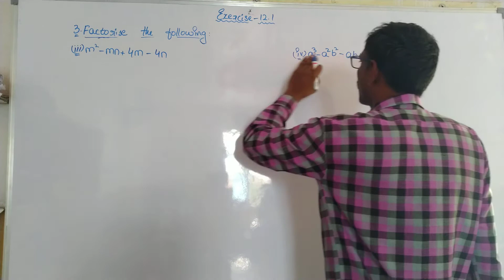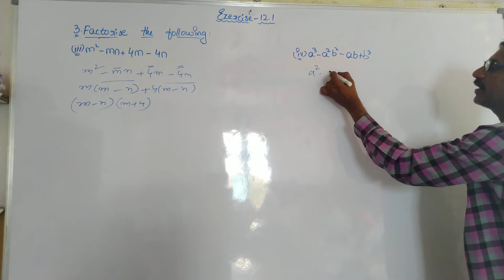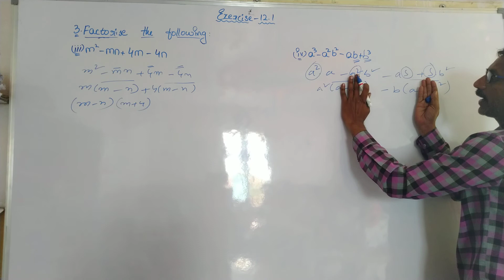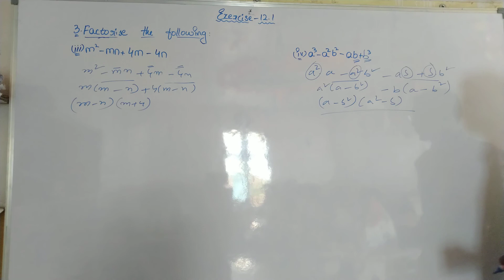Class 8 Factorisation Exercise -- 12.2 explained in telugu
3. Factorise the following :                                                                                                                               (i) 3ax – 6xy + 8by – 4ab